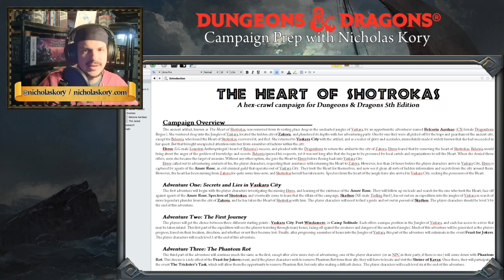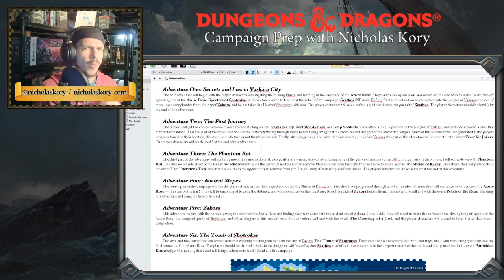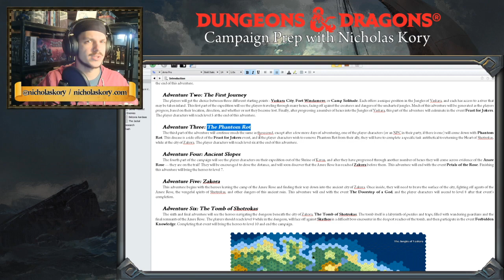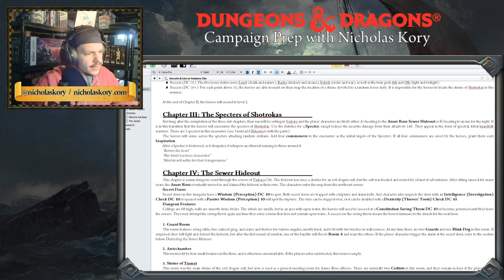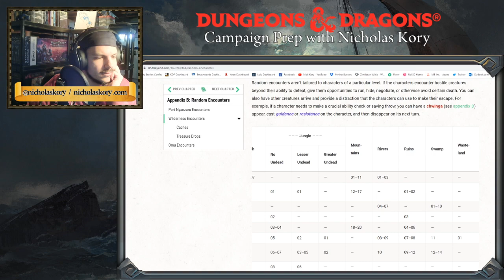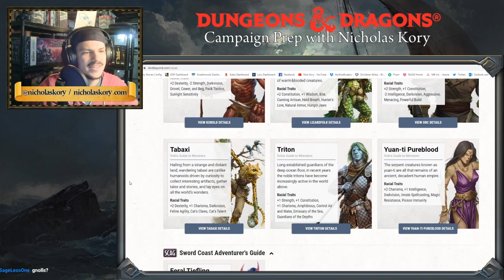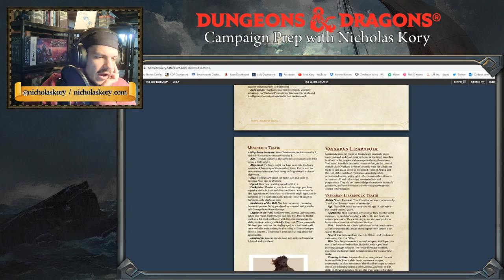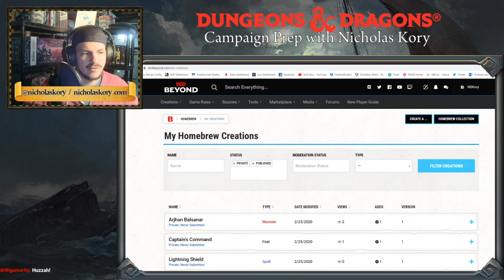Campaign Prep with Nicholas Kory - Ep. 01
Jungles, random encounters, specter-talk, and more on this episode of Campaign Prep!